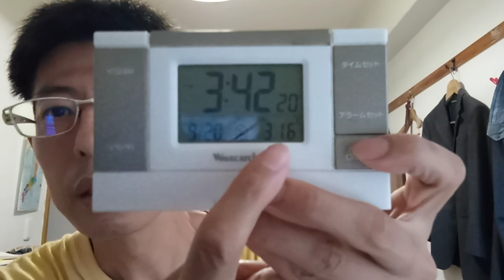KVID3349、今年の夏場の天気について２０２４年９月２０日